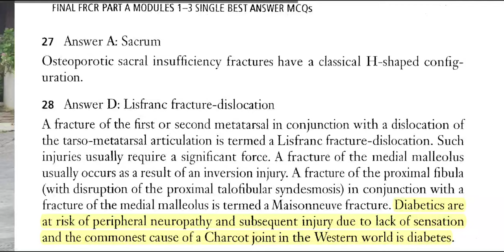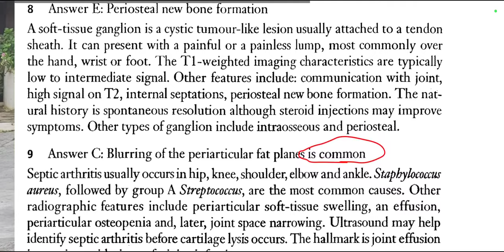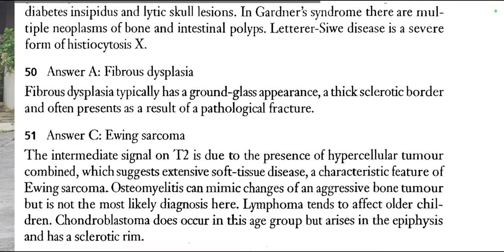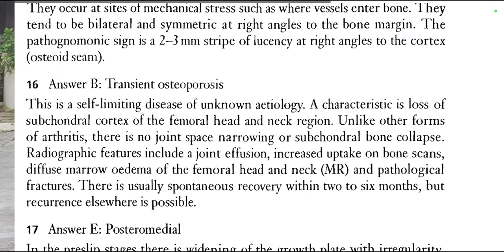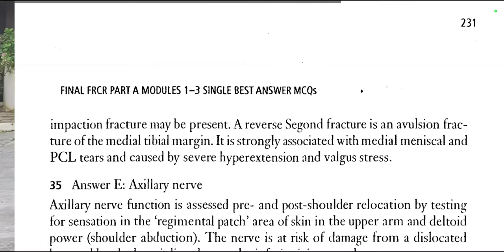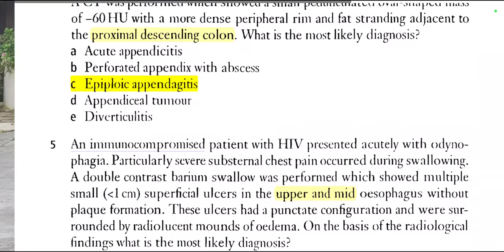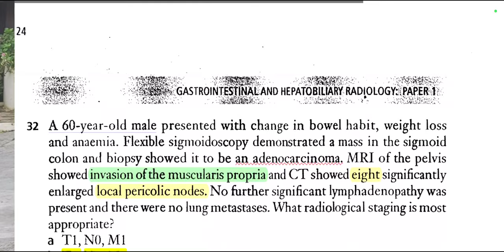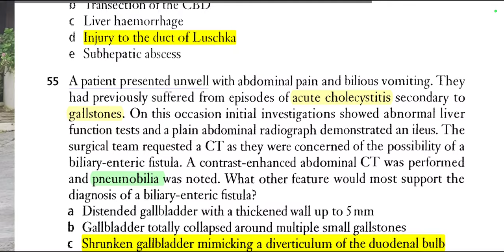SOLVED MASTERPASS MODULE 1-3(3)